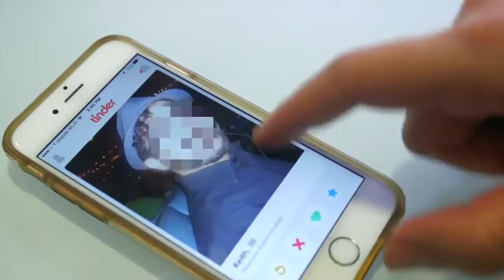Ashley Attempts to Survive Date Night - 1st Look - NBC New York - NORTHCAMP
NORTHCAMP's Steve Lancia is featured on NBC New York's "1st Look"